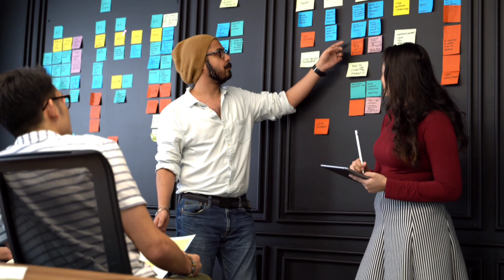Cara Menghilangkan Ketakutan Terhadap Penolakan